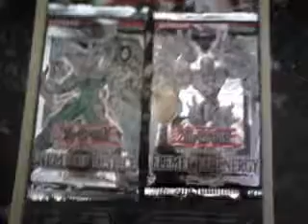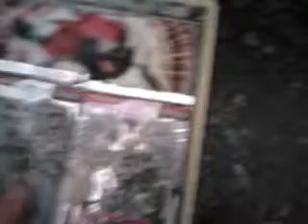2 yugioh packs for sale for only 3.00 each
got my sale on till the end of the holidays and cant send messages at this exact moment so just comment on my vids to buy  until   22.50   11/08/2012